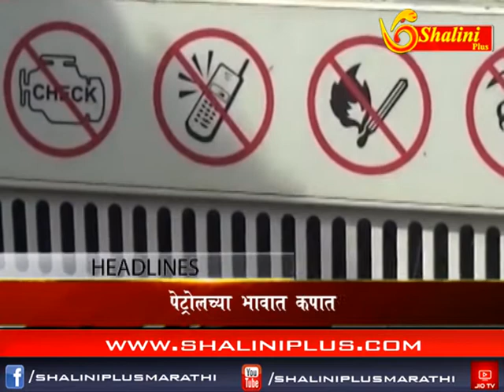दुपारचे बातमीपत्र २४ ऑक्टोबर २०१८